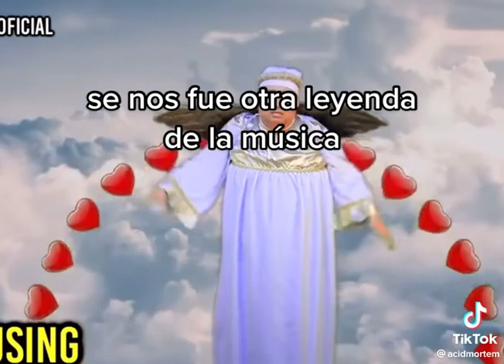Se nos fue otra leyenda de la música